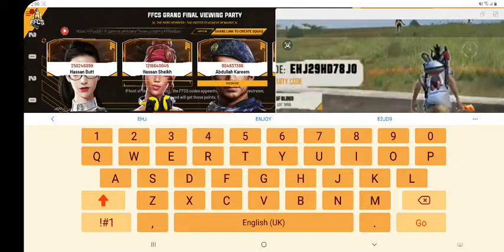FFCS New Year MP40 Gift Code - FREE Fire New Reedem Code.......